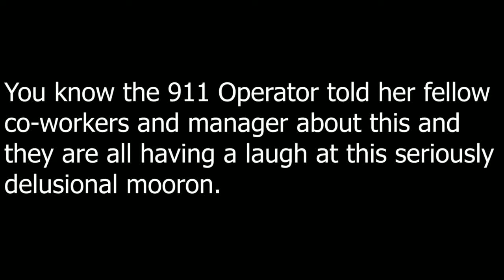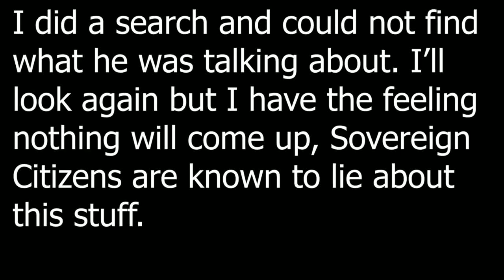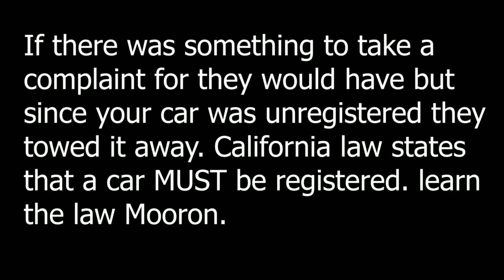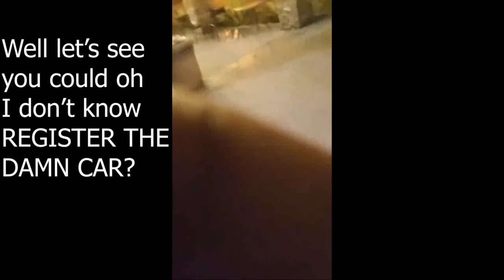Moorish Sovereign Citizens Unregistered Car Gets Towed He Calls 911 To Report It Stolen Pt1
The term Moor has a long and contested history, both as a historical figure and as an image representing various ideas. While it generally has been used to refer to various populations of people who have historically inhabited North Africa, its significance has changed over time. In his article ―The Moors? Ross Brann considers the meaning and significance of Moorish identity in literary works, film, and scholarship. Brann notes that even today the figure is employed regularly in academic circles and in popular culture without much question or reflection and without clarification of who precisely the Moors are. Recounting a history of the uses of the term Moor, he explains that Andalusi Arabic sources as opposed to later mudéjar and morisco sources in Aljamiado neither refer to individuals as Moors nor recognize any such group, community or culture. Moor is a term applied from the outside, by Europeans, yet unlike relatively stable terms of Roman provenance inherited by Christians such as Arab, Ishmaelite and Saracen, the significance of the term varies in particular historical moments and shifts over time. Early in the history of al-Andalus, Moor signified Berber as a geographic and ethnic identity. Later writing, however, from twelfth and thirteenth century Christian kingdoms, demonstrates the transformation of Moor from a term signifying Berber into a general term referring primarily to Muslims (regardless of ethnicity) living in recently conquered Christian lands and secondarily to those residing in what was still left of al-Andalus.

Moors/Blacks In Morocco:

Claims that much of the practice of slavery in Islamic societies like Morocco was benign do not explain and account for Mawlay Isma'il's enslavement of free black Muslims on an enormous scale, and serve as an injustice to the historical record. When Mawlay Isma'il ordered the conscription of black people of all ages and both sexes, the authorities proceeded with this initiative not by determining their status as slaves but on the premise of color related to African black origin, which was used to define them as outsiders, although they had been in Morocco for centuries. The recent black transplants were a small fraction of the black population compared to the overall black population that had lived in Morocco for generations. Mawlay Isma'il's project created a racial classification for enslavement that went against the tenets of the Qur'an because free black Muslims were enslaved simply because they were black, resulting in the displacement of black Moroccans outside of the community. To borrow the words of Richard Brown "Such classifying and such naming not only are ways to make others do what one wants, but also to get them to be what one wants." Hence, the construction of "other" was closely connected to power and the ends to which that power served. The discourse of power used typifications and generalizations that made blacks "others"- that they were inherently different from the rest of the free Moroccans. The French consul in Morocco, Louis de Chenier (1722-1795), observed "The words negro and slave are synonymous among the Moors, and indicate dependence and a state of humiliation incompatible ideas they have of their own freedom. Is it not astonishing that people, who have not the liberty of thinking, and who are only distinguished from those they call slaves by their colour, should hold the idea of servitude in such abhorrence?"

The word "Moor" has its origin in 46 B.C. when the Romans invaded West Africa. They called the black Africans they met there Maures from the Greek word mauros, meaning dark or black. The word indicated more than one ethnic group. To Shakespeare "Moor" simply meant "black African" It is important to point out that the medieval Moors who conquered Europe should not be confused with the modern Moors. According to Chancellor Williams, "the original Moors, like the original Egyptians, were black Africans. As amalgamation became more and more widespread, only the Berbers, Arabs, and coloreds in the Moroccan territories were called Moors".